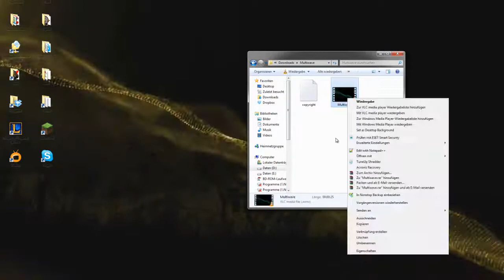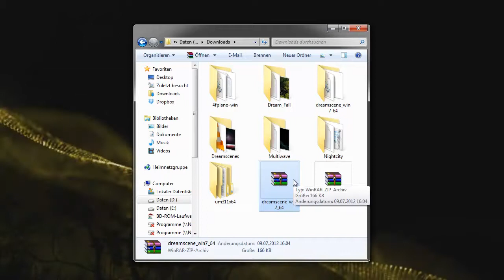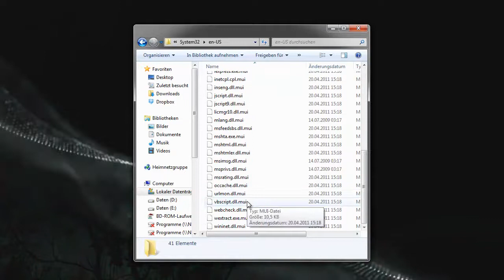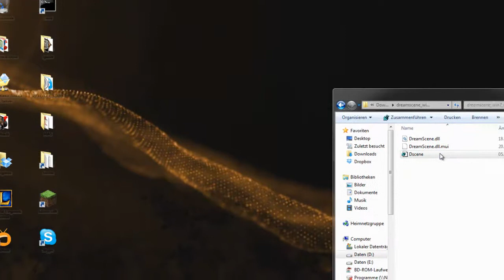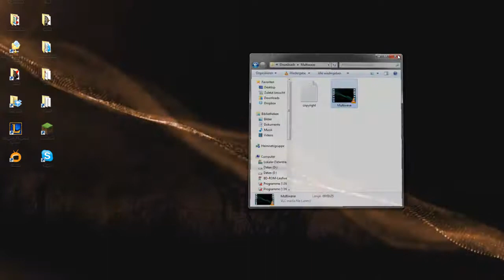Tutorial Dreamscene / Bewegter Hintergrund (Deutsch)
In diesem Video zeige ich euch, wie man Dreamscene installiert.

Links:

(32-bit)

(64-bit)